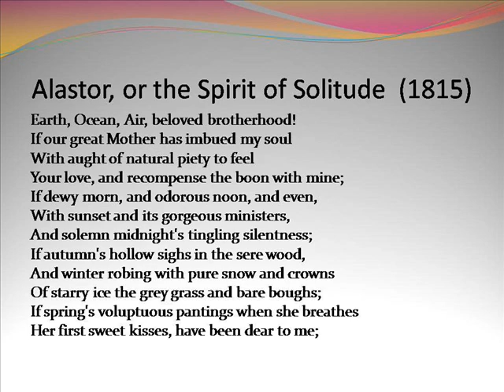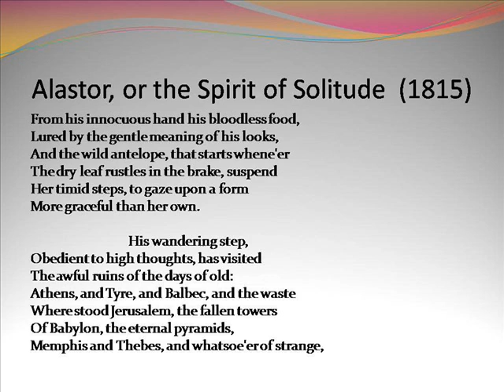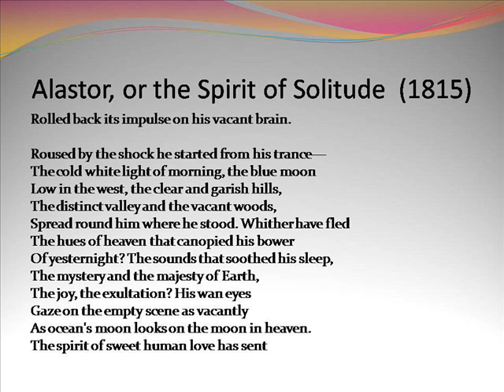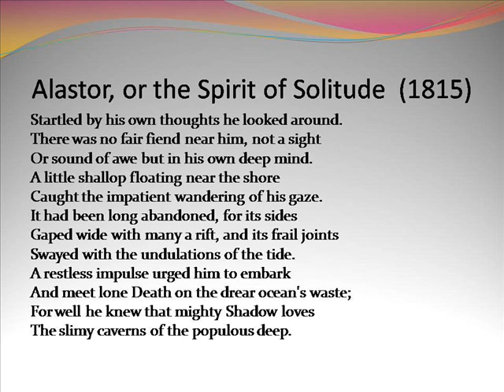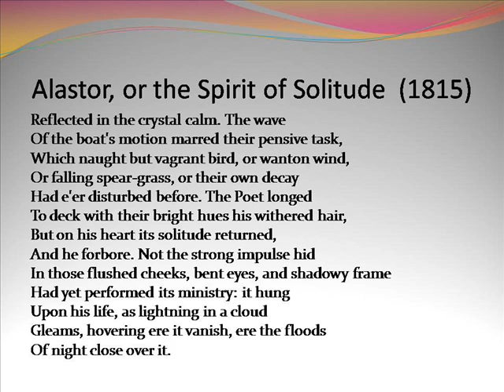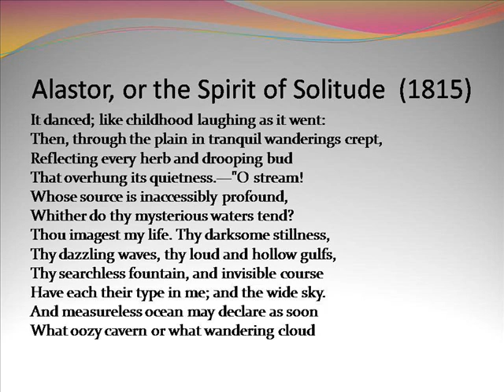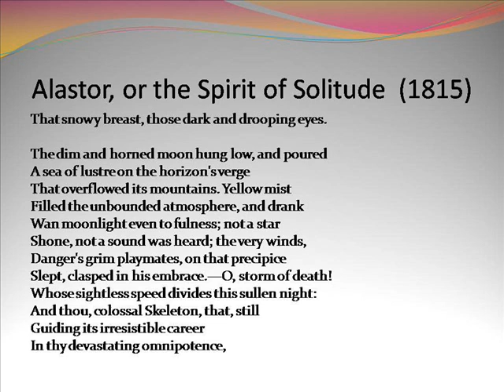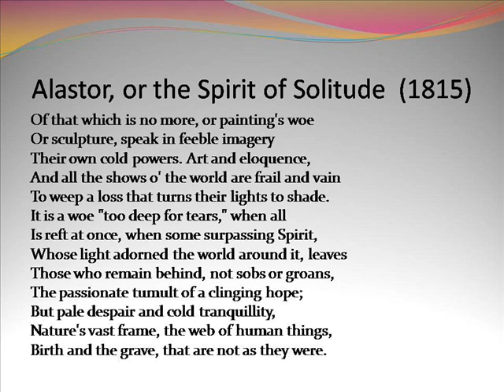Works of P B Shelley part6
Workspace Login
Workspace Email
Worksource
Works Cited
Workspace Login Secure Server
Worksource Washington
Workshop
Worksheets
Workstation
Works Cited Generator
P&amp;b Shelley Poems
P&amp;b Shelley Ozymandias
P.b Shelley On A Romantic Critics
P&amp;b Shelley Biography
P&amp;b Shelley Quotes
P&amp;b Shelley Hymn To Intellectual Beauty
P.b Shelley Introduction
P&amp;b Shelley Life History
P.b Shelley Pics
P&amp;b Shelley Ode To The West Wind
Shelley Long
Shelley Duvall
Shelley Winters
Shelley Fabares
Shelley Hennig
Shelley Dufresne
Shelley Hack
Shelley Smith
Shelley Von Strunckel
Shelley Lubben